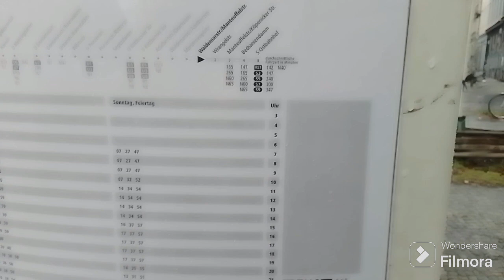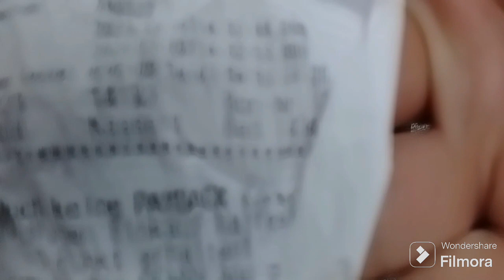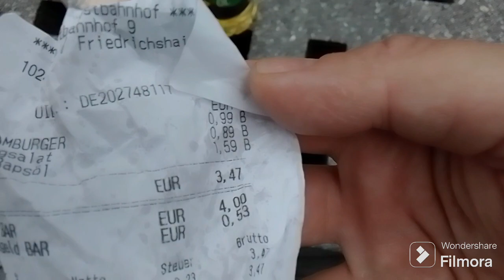Berlin- SUNDAY hell